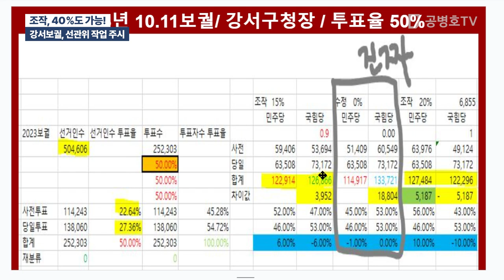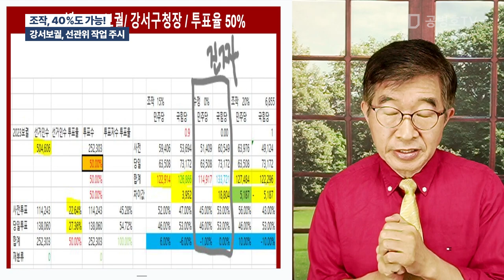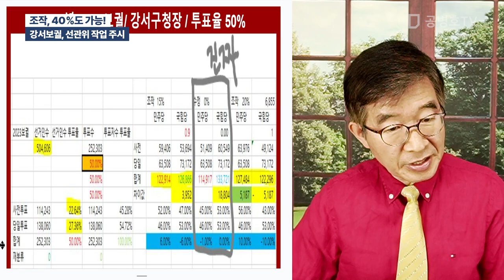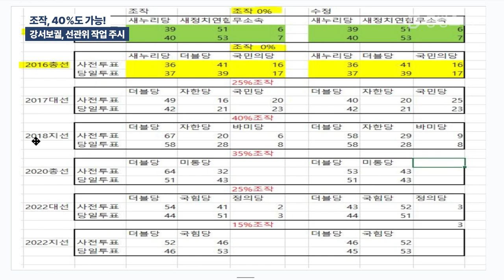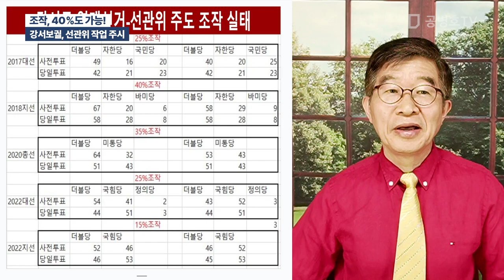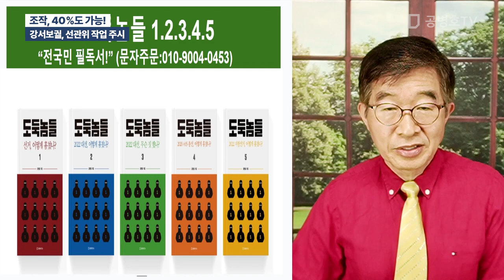조작, 40%도 가능! / 강서보궐, 선관위 작업 주시 [공병호TV]